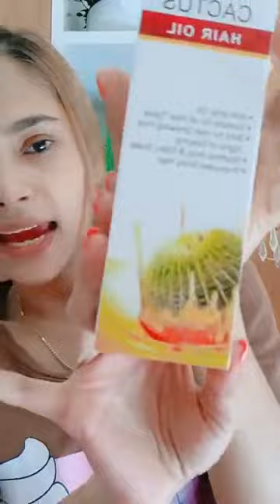skin care routine and tips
আলহামদুলিল্লাহ ♥️ফাইনালি ৩০ শে সেপ্টেম্বর, বিকেল ৪ টায়, চট্টগ্রাম চকবাজার বালি আর্কিড শপিং মলে মুন অনলাইন শপের দ্বিতীয় শোরুমের শুভ উদ্বোধন হতে যাচ্ছে।